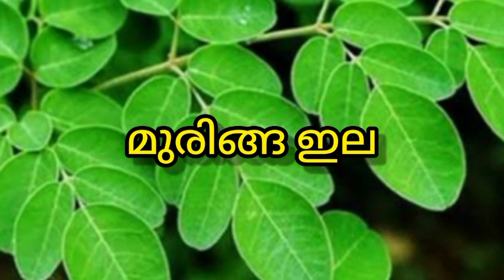What are the foods that prevent infertility? വന്ധ്യത ഭക്ഷണം കഴിച്ച് പ്രതിരോധിക്കാം | millet .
സ്ത്രീ പുരുഷ വന്ധ്യതയെ ഇനി മറക്കാം

സ്ത്രീ പുരുഷ വന്ധ്യത അതി ഭയാനകമായ രീതിയിലാണ് കേരളത്തിൽ റിപ്പോർട്ട് ചെയ്യപ്പെടുന്നത്. ഈ അവസ്ഥ തുടർന്നാൽ വരും തലമുറയെ കാത്തിരിക്കുന്നത് അത്രയൊന്നും ശുഭകരമായ വാർത്ത അല്ല.

അടുത്ത കാലത്തായി നമ്മളിൽ വന്ന പ്രകടമായ ഭക്ഷണത്തിലെ മാറ്റമാണ് ഈ ഒരു അവസ്ഥയിലേക്ക് എത്തപ്പെട്ടത് എന്നാണ് പല പഠനങ്ങളും ഓർമിപ്പിക്കുന്നത്. ഈ രോഗം മാത്രമല്ല ഇത് പോലെ ഒട്ടനവധി രോഗങ്ങളും നമ്മളെ കീഴ്പ്പെടുത്തുന്നതും തെറ്റായ ഭക്ഷണ രീതി മൂലമാണ്.

നിത്യജീവിതത്തിൽ  ഭക്ഷണത്തിന്റെ പ്രാധാന്യം ഉൾകൊണ്ട് കൊണ്ട് മുന്നോട്ട് പോകുന്ന Prabhatham Health Mission [പ്രഭാതം ഹെൽത്ത് മിഷൻ ] ഇതിന് മുമ്പ് യൂട്യൂബ് ചാനലിൽ ഭക്ഷണം കഴിച്ച് പ്രമേഹം നിയന്ത്രിക്കാം എന്ന വീഡിയോയും അത് പോലെ ഞരമ്പ് സംബന്ധമായ  അസുഖങ്ങൾ തൈറോയ്ഡ് പോലുള്ള ഹോർമോൺ വ്യതിയാന രോഗങ്ങളെയും ഭക്ഷണം കഴിച്ച് നിയന്ത്രിക്കാം എന്നുള്ളതിനെ കുറിച്ചും പ്രതി ബാധിക്കുന്നുണ്ട്.

കാലം മാറിയിട്ടും ശാസ്ത്ര സാങ്കേതിക വിദ്യ പുരോഗമിച്ചിട്ടും മനുഷ്യ രോഗങ്ങൾ ദിനംപ്രതി വർദ്ധിച്ച് വരുന്ന അവസ്ഥയാണ് നാം കണ്ട് കൊണ്ടിരിക്കുന്നത്. ഇത്തരം രോഗങ്ങളിൽ നിന്ന് മാറ്റം ആഗ്രഹിക്കുന്ന ഏതൊരു കുടുംബവും പിന്തുടരേണ്ട ഒന്നാണ് ചെറു ധാന്യങ്ങൾ. ഇത്തരം ധാന്യങ്ങളെ കുറിച്ച് കൂടുതലറിയാൻ നമ്മുടെ യൂട്യൂബ് ചാനൽ സന്ദർശിക്കാവുന്നതാണ് .

ഇത്തരം ചെറു ധാന്യങ്ങളെ ഭക്ഷണമായി കഴിച്ച് വന്ധ്യതയെ പ്രതിരേധിക്കാം.. അവ എങ്ങിനെയാണ് ഭക്ഷണമാക്കുന്നതെന്ന് ചുവടെ കൊടുക്കുന്നു. ഇത് പോലെ ഇത്തരം രോഗങ്ങൾ ഉള്ളവർക്ക് ഭക്ഷണമാക്കേണ്ടതാണ്.

തിന [Foxtail millet] 2 ദിവസം
Brown Top.  2 ദിവസം.
ചാമ [Little Millet] അരി 2ദിവസം
വരക് [ Kodo Millet] 2ദിവസം
കുതിരവാലി [BaryrdMillet] 2 ദിവസം.

ഇത് പൂർത്തിയായാൽ വീണ്ടും ആവർത്തിക്കണം.

ഇതിന്റെ കൂടെ
ഒന്നാം ആഴ്ച ആലില [ Peepu| Leaves
രണ്ടാം ആഴ്ച ആര്യവേപ്പ് ഇല[ Neem Leaves ]
മൂന്നാം മുരിങ്ങ ഇല[ Drumstick Leaves. ]
നാലാം ആഴ്ച വെറ്റില [Bete Leaves ]

വലിയ ഇലകൾ നാലണ്ണം വീതം.
ചെറിയ ഇലയാണങ്കിൽ ഒരു പിടിയുമാണ് എടുകേണ്ടത് .
ഉപയോഗികേണ്ട വിധം:- 100 മുതൽ 200 മില്ലി വരെ വെള്ളം മൺപാത്രത്തിൽ എടുത്ത് വെള്ളത്തിൽ ഇട്ടും അല്ലങ്കിൽ വെള്ളം ചൂടാക്കി അതിലേക്ക് ഇല ഇട്ട് അടച്ച് വെച്ച്‌ വെള്ളം തിളപ്പിക്കാം. തിളച്ച വെള്ളത്തിലേക്കാണങ്കിൽ 5 മിനിറ്റ് അടച്ച് വെക്കുക. ഇളം ചൂടിൽ രാവിലെ വെറും വയറ്റിലും വൈകീട്ടും കഴിക്കുക.

മേൾപറഞ്ഞ ചെറു ധാന്യങ്ങൾ കഞ്ഞി വെച്ചും അല്ലാതെ അരിയും ഗോതമ്പും ഉപയോഗിച്ച് ഉണ്ടാക്കാവുന്ന എല്ലാ വിഭവങ്ങളും ഉണ്ടാക്കിയും ഉപയോഗിക്കാം.

സംശയ നിവാരണത്തിന്
പ്രഭാതം ഉണരുക നല്ല നാളേക്ക്.
Wha.8921748305